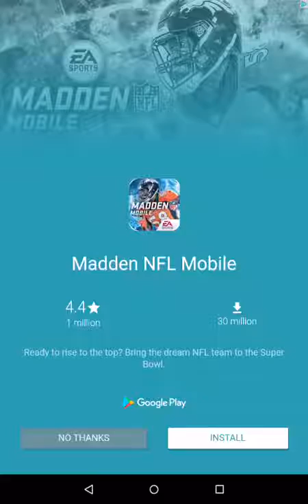Jupi Plays Sugar Fever by Adloudly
Jupiter Hadley Sugar Fever by Adloudly

@@@@ Huge thanks to Jupiter Hadley @@@@